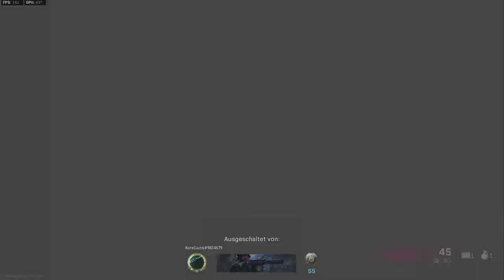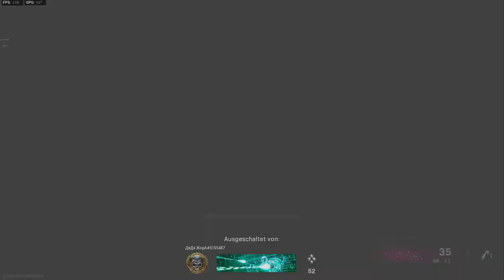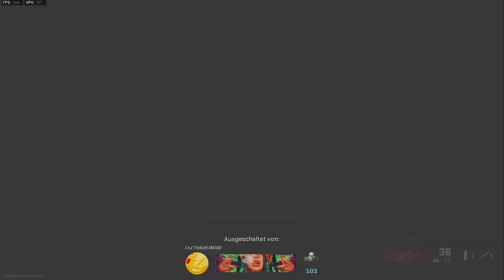warzone Beutegeld 1v2 oder auch Versagen mit Assists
so viel Assists, es war schon ein bisschen Folter